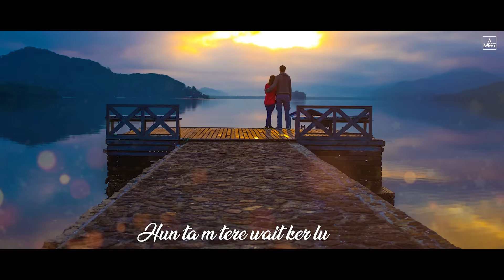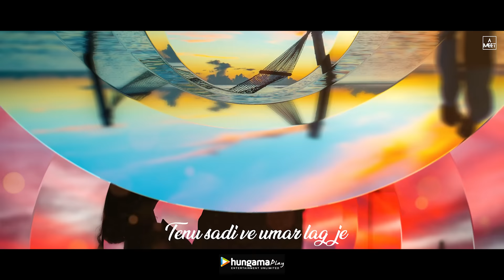Umar Lag Je (official video) |Meet|Aprox Muzic| (New Punjabi Song 2023)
A MEET Presenting Official Song "Umar Lag Je " And Wish You a Happy New Year 2023  Make Sure You Will Like It And Spread it As Much As You Can.

Listen On :

Prime Music

Insta reels

Insta ID

Song : Umar Leg Je
Singer : MEET
Lyrics : MEET
Composer : MEET
Mix & Mastering : Aprox Muzic
Video Edit : Vinay Kidwal

Music Label : A MEET